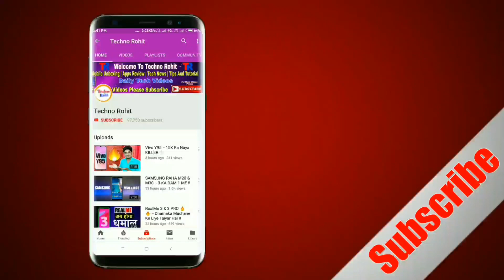Nokia 9 !! Best Joke Of The 2019 !! Nhi Chalega Ye | Techno Rohit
Queries Solved:-
Nokia 9.
Nokia 9 detail in Hindi.
Nokia 9 india.
Nokia 9 hindi.

Aaj maine aap logo ko Nokia 9 ke baare me bataya hoon mujhe ummid hoga ki aapko Meri video pasand aayegi.